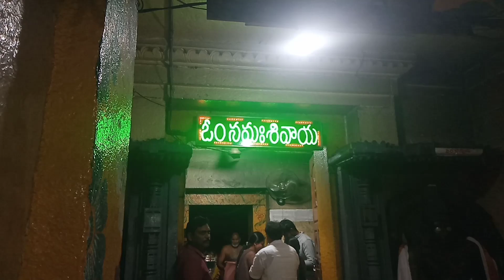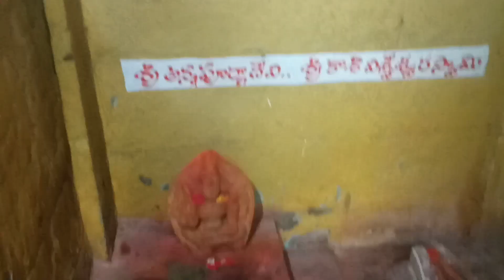tripuranthakam Mallikarjun temple త్రిపురాంతకం మల్లన్న గుడి